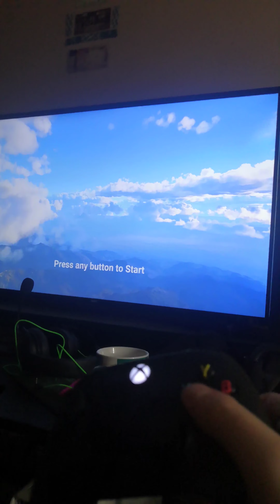My experience with Microsoft Flight Simulator so far. Its amazing...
Just wondering if anybody else is having this small issue... I mean it only happens once every time I load the game up. So it's not like it's stopping me from playing the game or even seeing what the menu looks like.